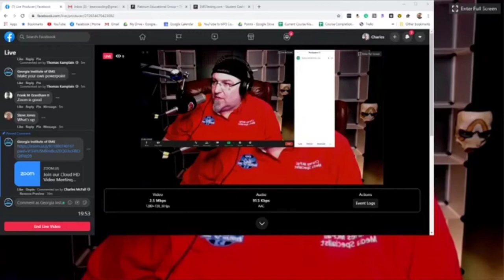Topic Teusday - How to study and review of Patient Assessment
4-28-20
The topics range a little bit today but the two main points are how to study basically anything along with how to prep for the National Registry cognitive. The second topic is a run down of patient assessment. Charles takes